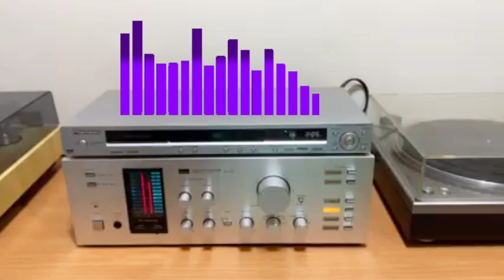🔥SANSUI AU-D7🔥 LEGEND STEREO AMPLIFIER || MADE IN JAPAN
Seriously buyers call me direct ☎️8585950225☎️ ..Time pass buyer's please stay away !!

MINT CONDITION -- SANSUI AU-D7 STEREO  AMPLIFIER PERFECT WORKING CONDITION WITH ALL ORIGINAL ACCESSORIES.

* BRAND - SANSUI AU-D7 (( STEREO 4 CHANNEL AMPLIFIER  ))
* PRICE - 22,000/-₹ INCLUDING SHIPPING
* MOBILE - ☎️8️⃣5️⃣8️⃣5️⃣9️⃣5️⃣0️⃣2️⃣2️⃣5️⃣☎️

100% working order test before buying !!

Never Repaired !!